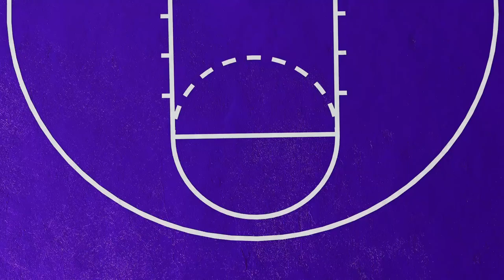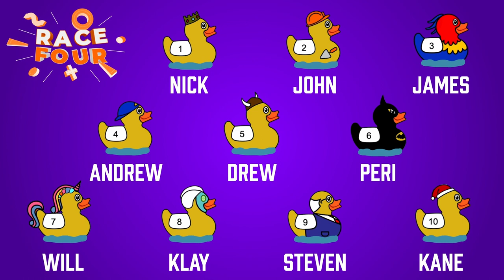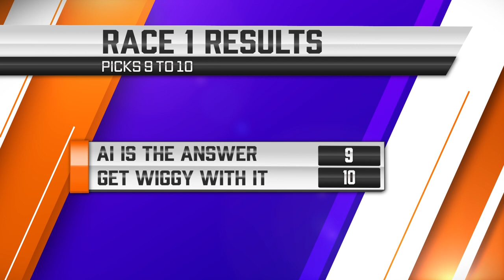BBB - Draft Lottery 2023-24